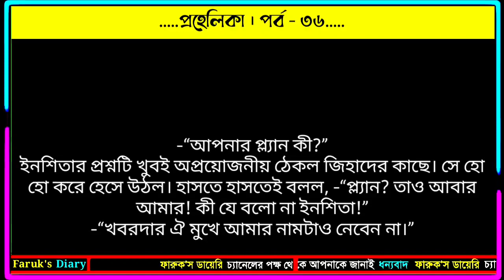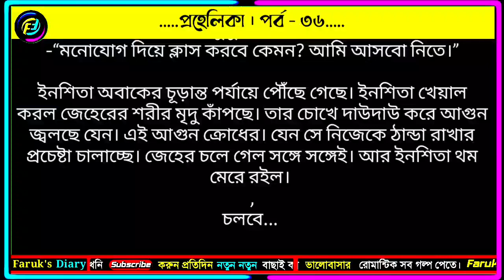প্রহেলিকা | পর্ব - ৩৬ | আসরিফা মেহনাজ চিত্রা | ভালোবাসার রোমান্টিক গল্প | Faruks Diary